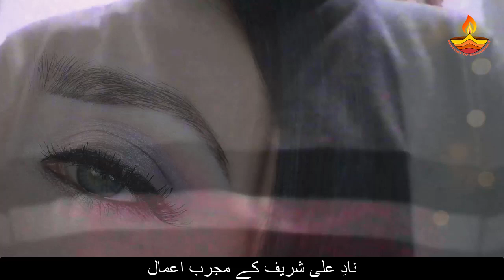Nad e Ali Ka Amal | Dushman ki Zuban Bandi ka Wazifa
Janiye dushman ki zuban band karne ka wazifa Nad e Ali Sharif se Naiz wazifa for hajat in 1 day immediately 100 guarantee wo b Nade Ali Shareef se.

Kharate Band karne ke Nuskhe | How to Escape from Snoring Sound | Kharate Khatam karne ka Tarika

Dua e Anas | Dua e Anas ka Wazifa | Hisar karne ka Tarika | Dua e Anas ki Fazilat | Wazifa

Fasayak fi Kahumullah Wahuwas Samiul Alim | Saas ki Zuban Band karne ka Wazifa | Zaban Bande Wazifa

Best Dua for Glowing Skin Face Beauty | Keel Mahason ka ilaj | Noor on Face Wazifa | Wazifa

Dant ke Dard ka Dam | Teeth Pain Solution | Darh ke Dard ka Fori ilaj | Toothache Relief Dua

Taskheer e Khalaiq o Taskheer Dolat Ka Nayab Amal | Kisi ko Apna banane ka tarika | Taskheer

Darood e Taj | Darood e Taj ka Wazifa | Jalali Wazifa for Hajat in One Day | Wazifa for Problems

Surah Tariq ki Akhri 3 Ayat | Jadu Jinnat se Hifazat | Surah Tariq ki Akhri Ayat Keel Wala Amal

Ya Sheikh Abdul Qadir Jilani Shai al Lillah | Dua e Ghousia | Asma e Ghouse Azam | Chandra Grahan

Ayat e Shifa | Chand Grahan | Ayat e Shifa ka Amal | Chandra Grahan ka Wazifa | History of Ruhaniyat

Surah Qalam ki akhri 2 Ayat ki Zakat | Chand Grahan ka Amal | Surah Alam Nashrah ki Zakat

Chand Grahan ka Wazifa | Ayatul Kursi ka Amal Banne ka tarika | Sabse Powerful Hisar | Ayatul Kursi

Ya Aleemu ka Wazifa | Wazifa for Exam Success | Imtehan ki Kamyabi k liye Wazifa | Exam Dua Success

Darood e Tanjeena Ka Wazifa | Jalali Wazifa for Love Marriage | Darood Sharif Se Mushkilat Ka Hal

Jadu Asar na karne ki Dua | Khilaya Pilaya Jadu ka ilaj | Jadu Tona ka ilaj | Remove Black Magic

Kaaf Haa Yaa Ain Saad ka Wazifa | Har kisi se Apni baat Manwane ka Wazifa | har Maqsad k liye Wazifa

Salamun Kaulam min Rabbin Rahim | Surah Yaseen ki Ayat Number 58 | Salam un Qolam Min Rab Rahim

Surah al ikhlas | Bahir ke Mulk Jane ka Wazifa | Wazifa for Success | Surah ikhlas ka Wazifa

Darood e Tanjeena Ka Wazifa | Darood Sharif Se Mushkilat Ka Hal | Darood e Tanjeena Ke Fayde